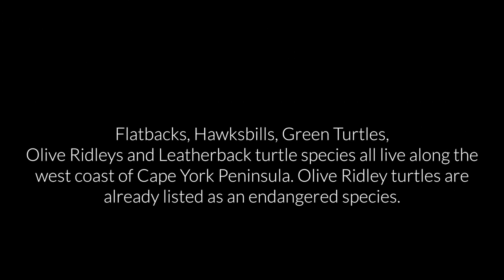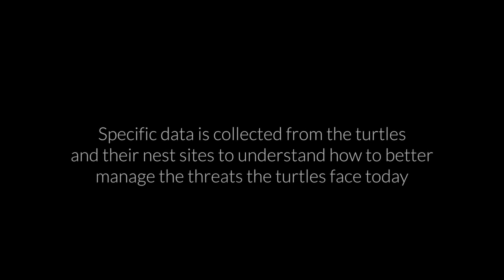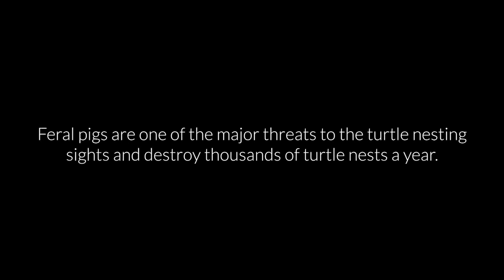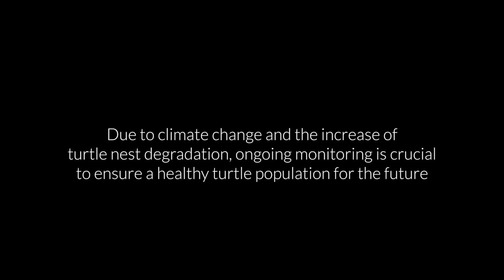2013 Injinoo Turtle Project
In 2013 the Apudthama Rangers from Northern Peninsula Area Regional Council on Cape York, undertook monitoring of turtles - tagging turtles, checking nests daily, measuring eggs and looking for signs of nest predation. The main nesting turtles on the beaches monitored by Apudthama Rangers are Flatback turtles, while Olive Ridley and Hawksbill turtles also lay on these beaches. This important work is undertaken annually, and is essential for understanding these vulnerable turtle species, and the threats to their future including predators and climate variability. This project also covered the culling of feral pigs, one of the major predators of turtle eggs.